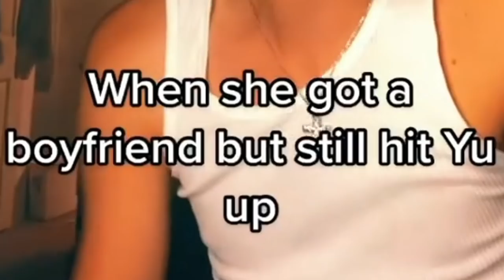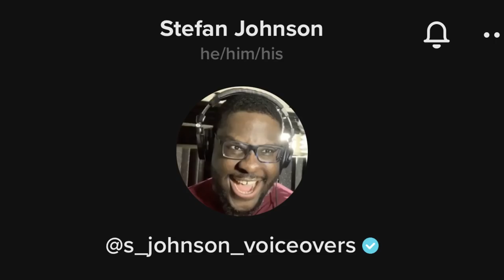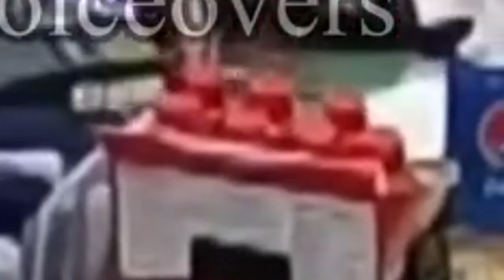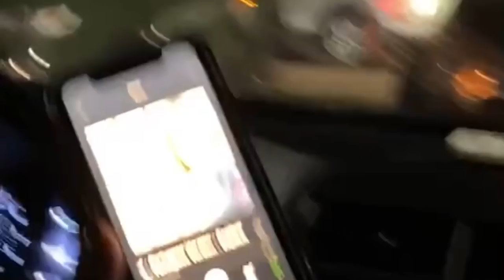Tik Toks I Send My Friends at 3am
Tik Tok Tik Tok Tik Tok Tik Tok memes

I sent out a tweet saying I wanted to show you all the tik toks I send my friends and you said yes so here we are. So this is a reaction to the cringe tik toks that I love.

I'm a satirical comedic vlogger who creates content that is a cross between “Intelligently funny” and “an organized hot mess.” I do pop culture reviews, challenges, storytimes, etc. such as "A Salty Response from Pluto",  "Why JuJu on That Beat is Evil", "I bought the rainbow art sponge we saw on TV in our childhood" AND MORE! tiktoks